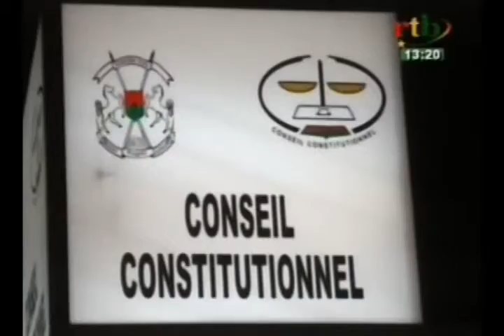RTB / Politique - Clôture des dépôts de candidatures hier soir au Conseil Constitutionnel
Depot des 5 derniers dossiers de candidatures pour les élections présidentielles